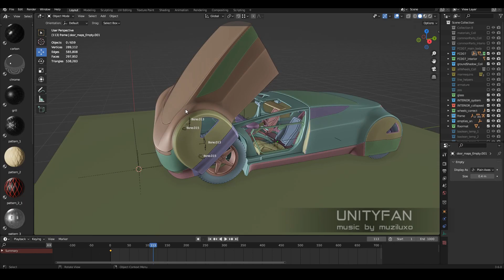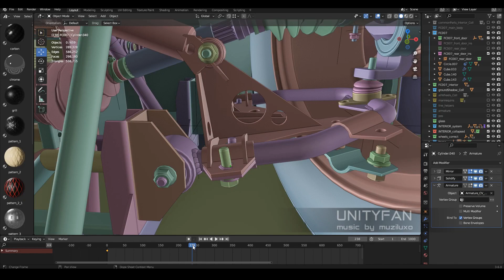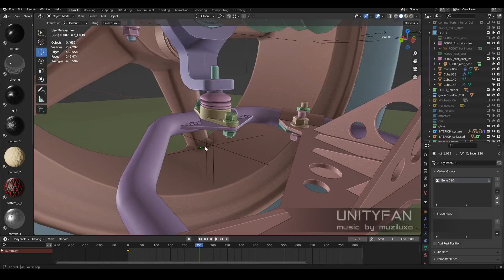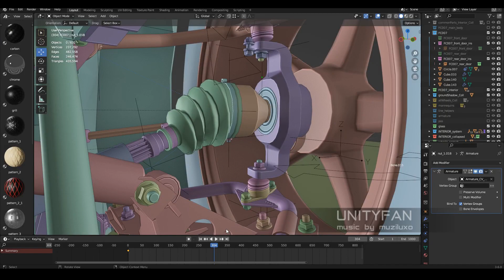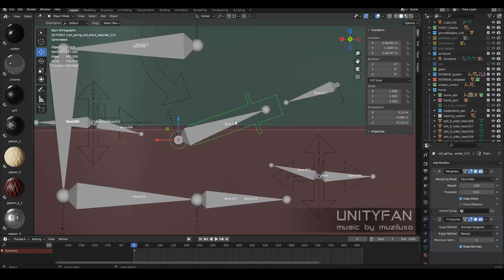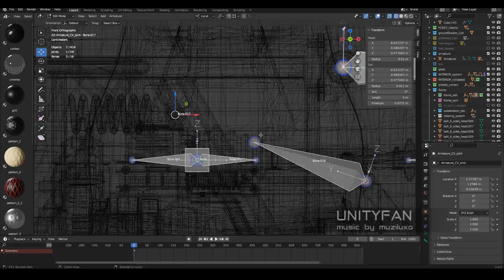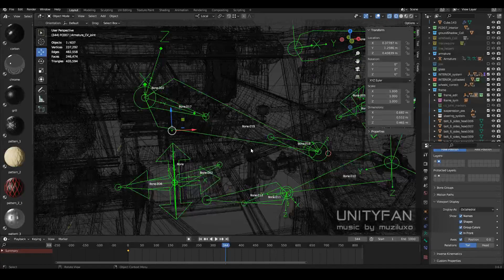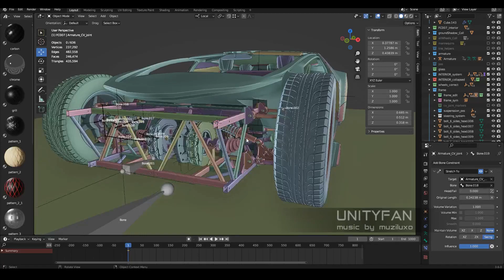concept car quick modeling - vehicle 007 - part 34 - 4x timelapse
my e-wallet:
0x7F5c0C9a3c6B29c3213252E2695C167315A0C88A